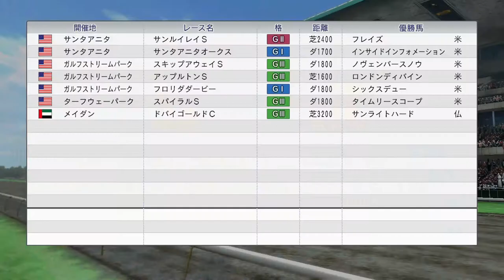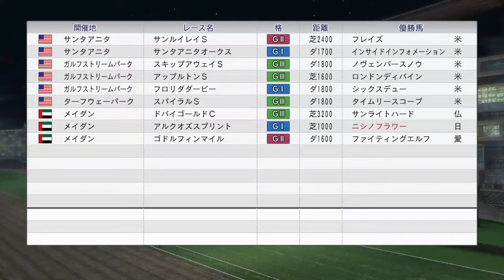【ウイニングポスト8 2016】資金回収の時間だ、ドバイウィーク 1994年3月5週海外【競馬ゲーム】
アルクオズスプリントにニシノフラワー、ドバイシーマクラシックにベガ、ドバイターフにトロットサンダー、ドバイワールドカップにトウケイニセイ。他にフロリダダービーにライブリマウントが出走

3月5週 国内、スプリンターズSにサクラバクシンオー
（次）3月5週国内 高松宮記念サクラバクシンオー、日経賞ステージチャンプ：
4月1週、1994年幼駒誕生。サイレンススズカ、ステイゴールド、ダイタクヤマト：